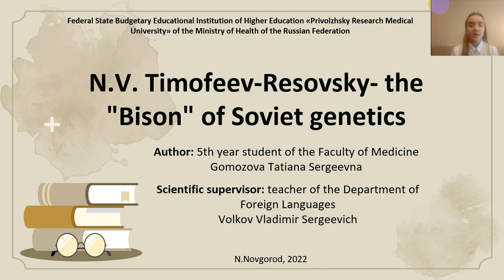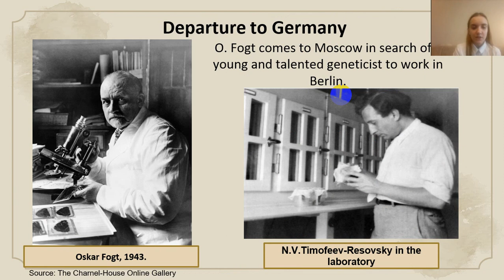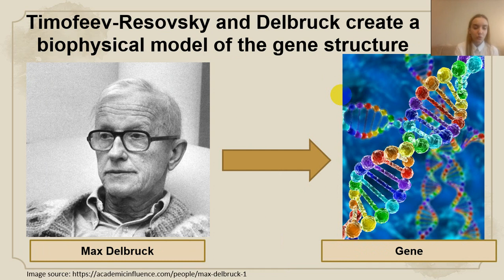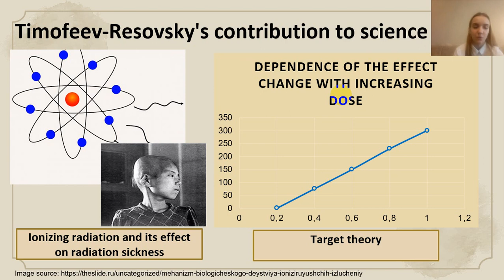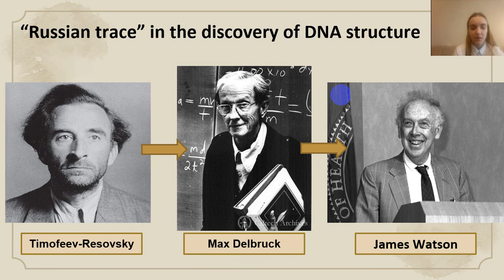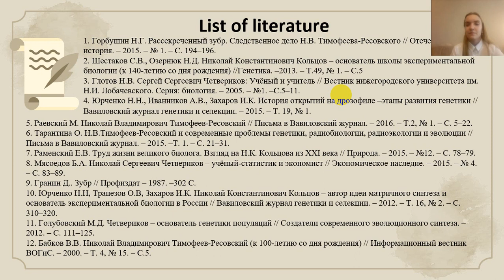N.V. TIMOFEEV-RESOVSKY – THE ««BISON»» OF SOVIET GENETICS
Гомозова Татьяна Сергеевна – студ. 5 курса леч. фак. ПИМУ